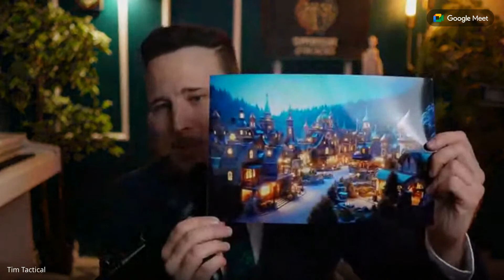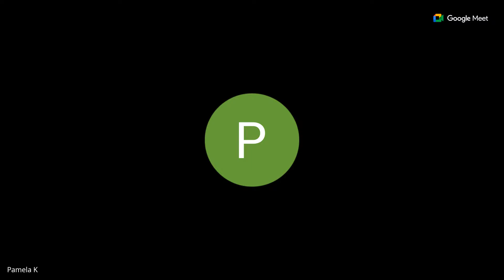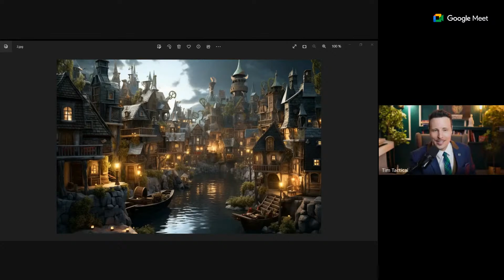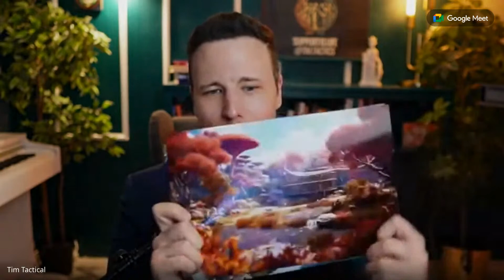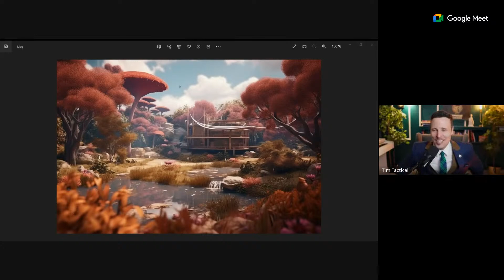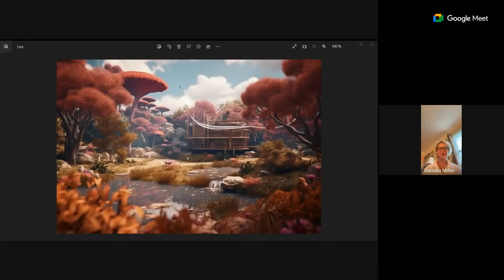AGORA - OUR VERY FIRST LIVE PODIUM TOGETHER 😍😍😍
Do you feel the Call to be with us on the on the Podium of AGORA?

Together we give Input into the Earth field - This Time:
How to build holistic communities 😍
Thank you all for participating!! It was Fun